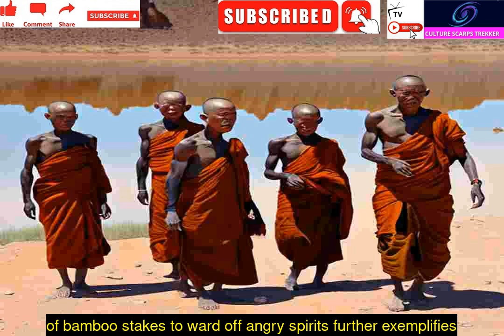The Future of the Bakonjo People Episode 6b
Embark on a groundbreaking cultural odyssey with Culture Scarps Trekker as we unveil the vibrant heritage of the Bakonjo people from Central Africa—DR Congo, Kasese, Rwenzori, and Western Uganda! 🌍 Dive into the uncharted richness of Bakonjo culture, exploring their unique history and captivating lifestyle. Join us on this unprecedented journey, where we celebrate the distinctiveness of Bakonjo traditions, forging new paths in cultural exploration. BakonjoCulture AfricanHeritage CulturalExploration UnchartedNarratives BakonjoLifestyle HeritagePioneer CulturalTrailblazer CultureScarpsTrekker ExploringDiversity NewFrontiers CulturalFirst HeritageDiscovery SubscribeNow ExclusiveExperience BakonjoPride CulturalEnthusiast DiscoveringUniqueness 🌍